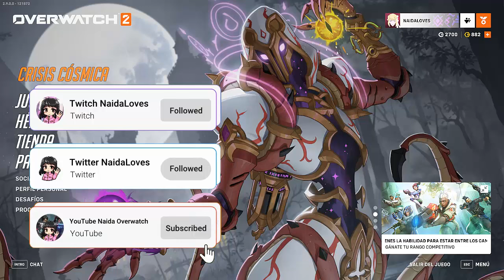ASI PODEMOS VENCER A LA ZARYA CONTRINCANTE I OVERWATCH 2 I SIGMA